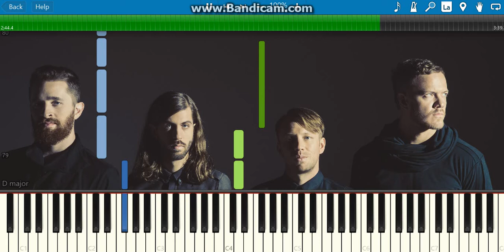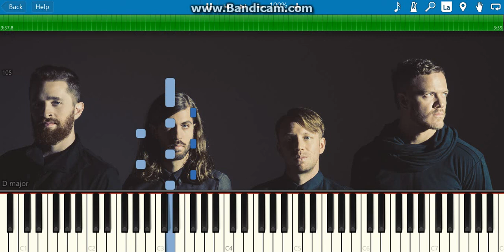Imagine dragons-next to me(piano tutorial)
1.suggest a song!
4.that's it!

If you guys like this songhow to play Imagine dragons-next to me(piano tutorial) click on the link to help me make better videos

hey this is u tuber16 and I thought i should tell you my story on why i started playing piano.I have been playing piano roughly since 2011and i have been playing ever since and i want to teach others how to play there favorite songs on this instrument I love playing piano as a hobby I do it in my spare time that I have so please leave a suggestion like, and subscribe